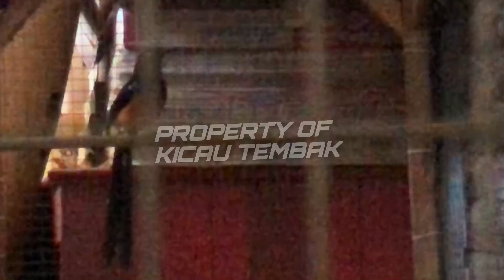Langsung Emosi Bongkar Isian Murai Isian Cililin Sambung Kenari Ngerol Panjang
Langsung Emosi Bongkar Isian Murai Isian Cililin Sambung Kenari Ngerol Panjang Memancing Fighter Murai Lain Agar Gacor dan Keluar Isian | @kicautembak

Untuk Update Video Burung Kicau Lainnya
▒ TERIMA KASIH ATAS KUNJUNGAN ANDA ▒